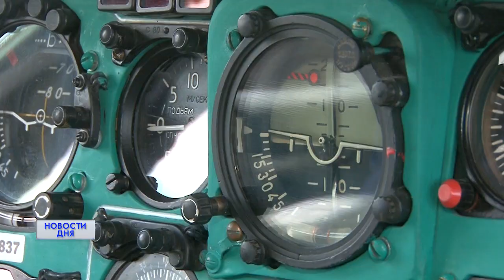Небо их родимый дом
18 военно-транспортной авиационной дивизии исполняется 80 лет. За это время ни раз менялось название, места дислокации, типы самолетов. Неизменной всегда оставалась любовь пилотов к небу. Кто они военные летчики, почему не мыслят себя без крыльев и почему не летают 13 числа.